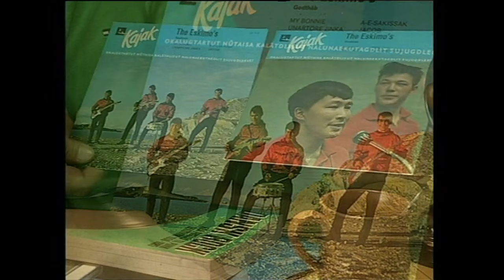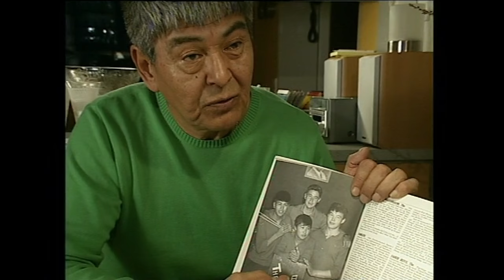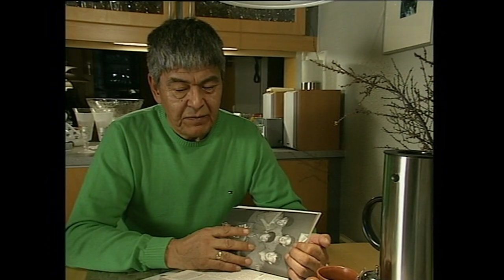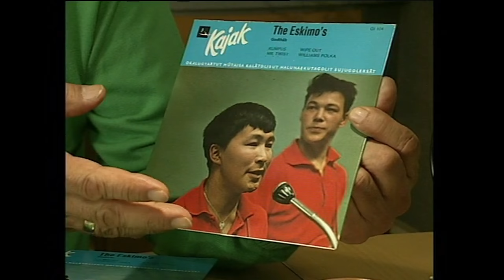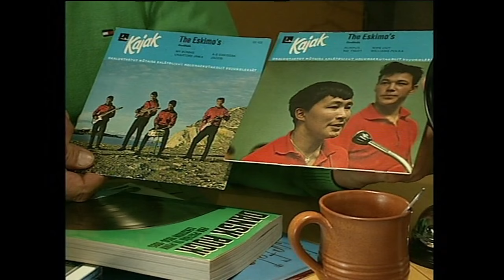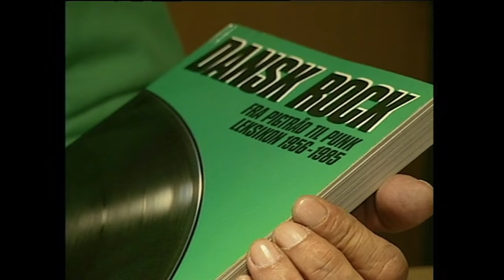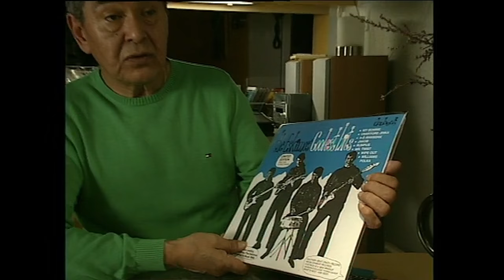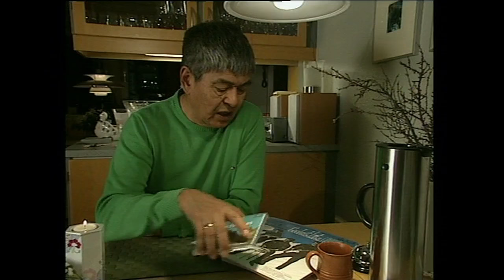Kulturi: Pikialaarfik, KNR 2007